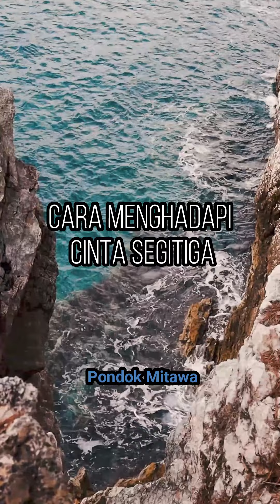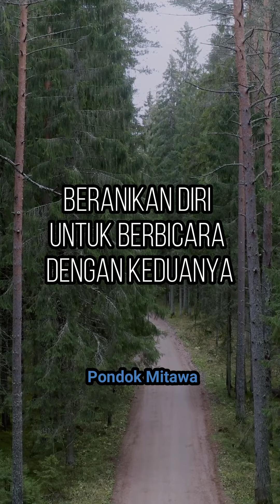Cara Menghadapi Cinta Segitiga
Apakah kamu terjebak diantara dua pria?
Kamu merasa sulit sekali keluar dari situasi ini

Berikut tips yang bisa jadi panduan:

Pikirkan yang terbaik bagimu
Pikir dan renungkan siapa yang terbaik bagimu
Yang bisa membuatmu bahagia
Pikirkan dalam suasana hati tenang

Pria yang bisa melengkapimu
Siapa diantara mereka yang bisa mengimbangimu
Yang bisa membuatmu merasa nyaman

Jujur
Salah satu kesalahan adalah tidak jujur dengan perasaan sendiri
Cobalah jujur dengan diri sendiri
Pria mana yang kamu cintai

Evaluasi perasaanmu sendiri
Pastikan bahwa kamu lebih condong ke yang mana

Minta pendapat keluarga dan teman
Jika masih belum yakin dengan perasaanmu sendiri
Boleh minta pendapat  keluarga atau teman dekat
Tapi keputusan akhir tetap ditanganmu sendiri

Pikirkan keputusanmu sendiri
Setelah yakin dengan salah satunya
Pikirkan kembali pilihanmu
Keputusan itu harus yang terbaik bagi dirimu

Dalam situasi ini pasti ada yang terluka
Beranikan diri untuk berbicara dengan keduanya
Sampaikan keputusan yang sudah kamu buat